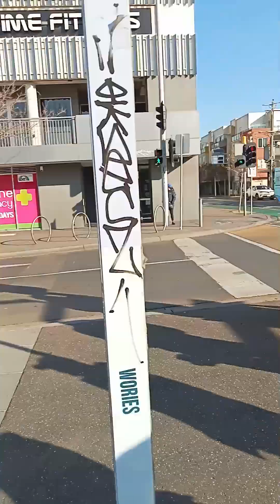Africans arrested by police Melbourne Australia: investigation